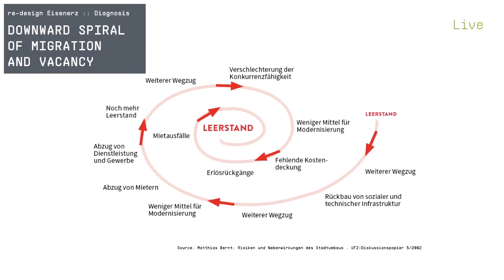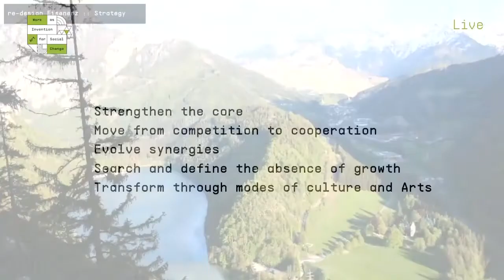Session #6: Rainer Rosegger, "Re-design Eisenerz: Design after Decline"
International Conference "Work as Invention - Art for Social Change"
Streamed live on 31 March 31 and 1 April, 2017

Session #6: "Community, Urban Transformation, Digital Culture"
Rainer Rosegger, Sociologist - "Re-design Eisenerz: Design after Decline. Art & Culture as resource of transformation"

ORGANIZED BY
Artecitya by Goethe-Institut Thessaloniki and HyperWerk Institute for Postindustrial Design – Academy of Art and Design – University of Applied Sciences & Arts Northwestern Switzerland, Basel

CO-ORGANIZED BY
Municipality of Thessaloniki - project "LABattoir"

Artecitya by TIF – Helexpo, Thessaloniki
Museum der Kulturen, Basel
Artecitya by KUNSTrePUBLIK, Berlin

DATES
Conference: 31 March - 1 April 2017
Goethe-Institut Thessaloniki (GR)
Preparatory workshop: 4 March 2017
Goethe-Institut Thessaloniki
Media Lab workshop: 18-22 March 2017
Goethe-Institut Thessaloniki

VENUES
Goethe-Institut Thessaloniki
66 Vasilissis Olgas Str., 546 42, Thessaloniki, Greece
Language: English and Greek with simultaneous translation
Münsterplatz 20, 4051, Basel, Switzerland
Language: German